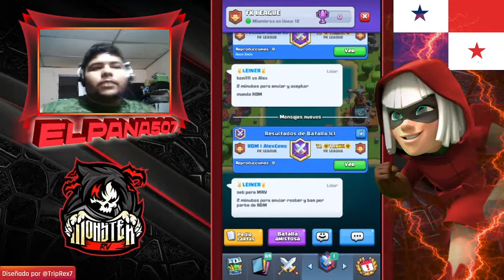VICTORIA CONTUNDENTE!! 🥳MONSTER RV🥳 | CLASH ROYALE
perdon por la calidad pronto la mejoraré :c